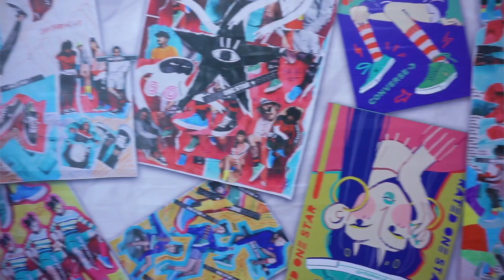THE SNKRS - DAPAT SEPATU DARI CONVERSE !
Main2 ke Pop Up Converse One Star & Dapet Sepatunya
Ini dia Review nya

Order BLK DMND Gold Aglet Hoodie seharga Rp 399K di :
add Line : the.snkrs

Shot with Sony A 6000
Song Peter Kuli